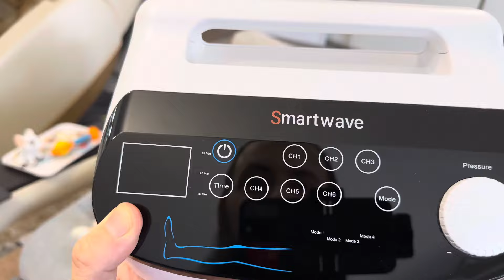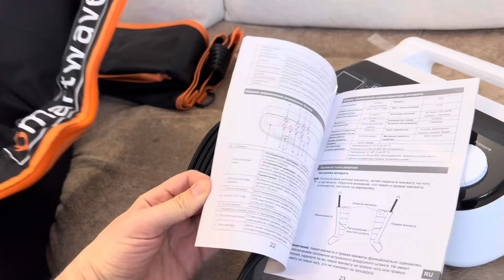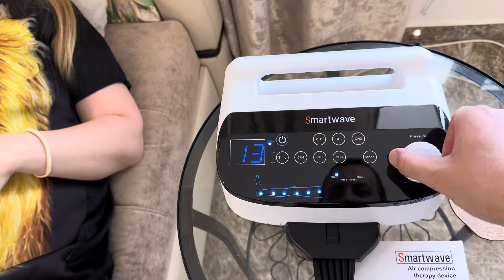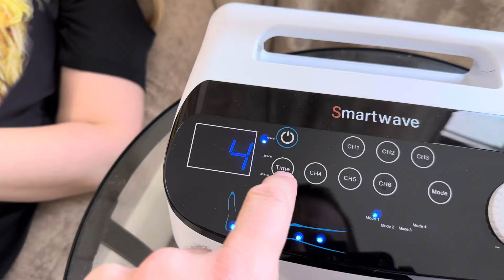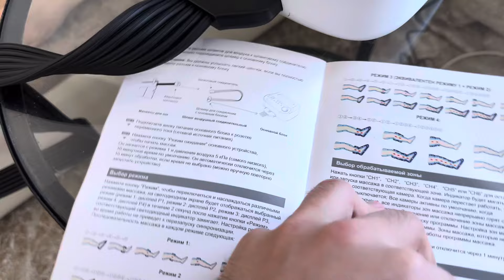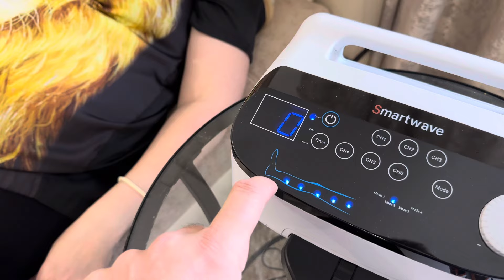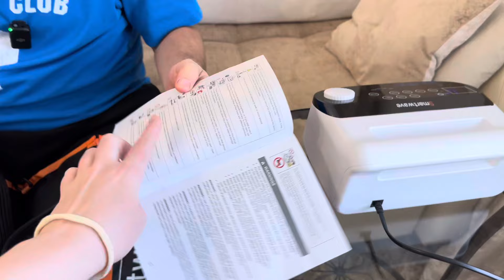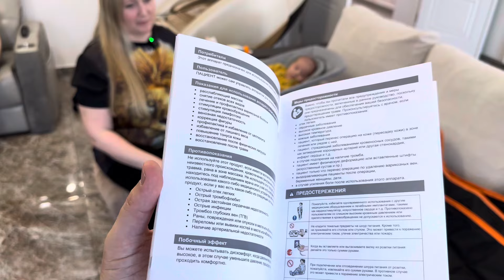УСТАЮТ и БОЛЯТ Ноги? Решение ЕСТЬ Smartwave 600 ЛИМФОДРЕНАЖ от отеков и целлюлита прессотерапия